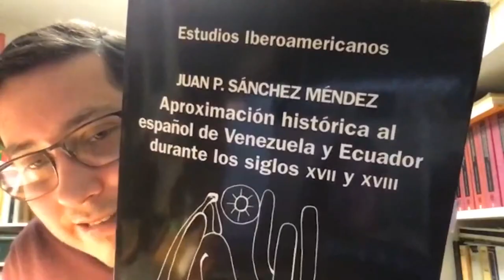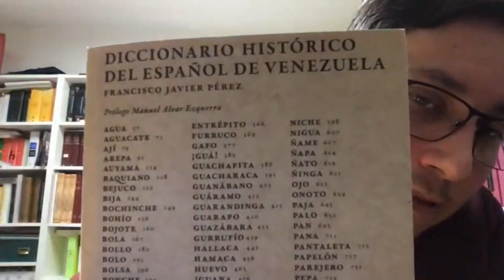Seminario Internacional Español de América - Sesión 3